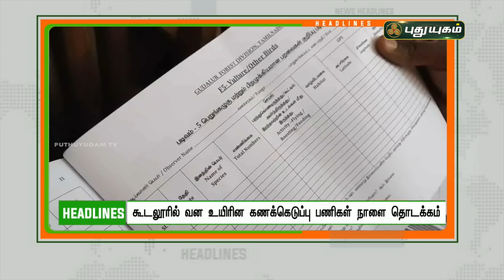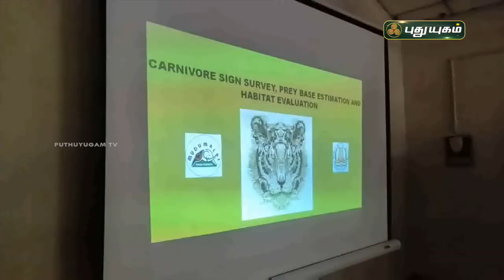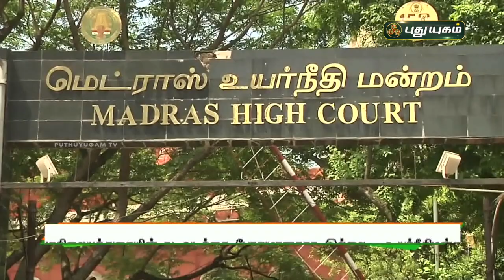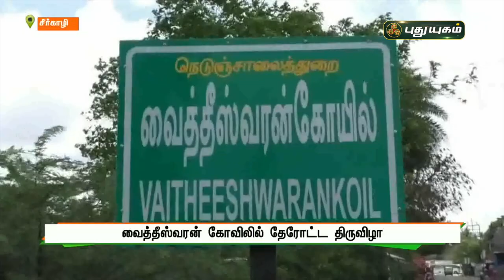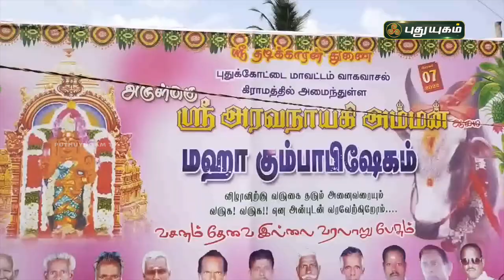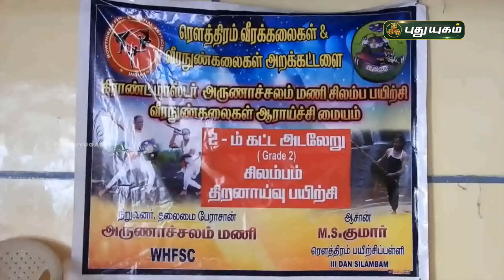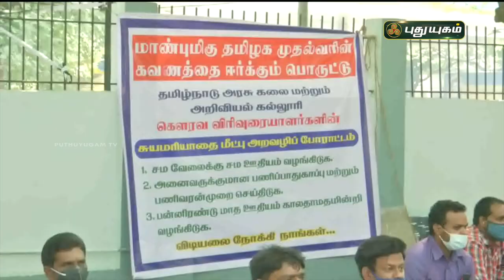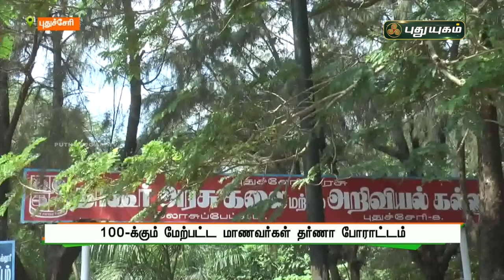புதுயுகம் செய்திகள் | 8 PM News | 07/02/2022 | PuthuyugamTV